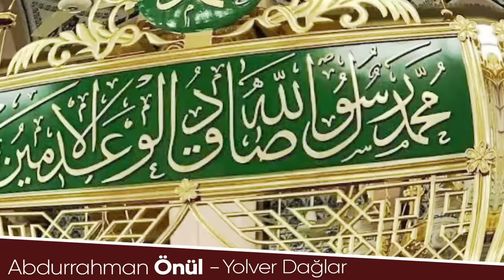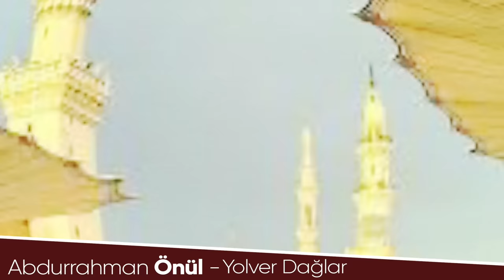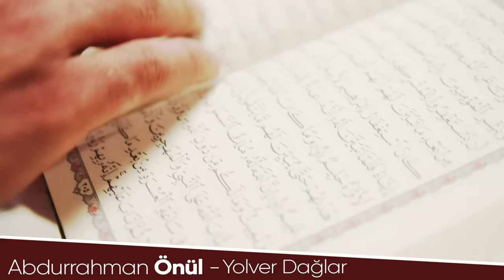Abdurrahman Önül - Yolver Dağlar | Yeni Eser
Heyacandan kalbim güm güm atıyor medine aklıma düştüğü zaman heyacandan kalbim güm güm atıyor gül nebi aklıma düştüğü zaman kınamayın beni ne olur canlar bu sevdaya düşenler beni anlar bu sevdaya düşenler beni anlar

Yolver dağlar yolver yolver gideyim
Efendime gidip selam vereyim
Gül ahmede gidip içim dökeyim

Tarifi yoktur bu aşkın tarifi
Çekmeyen bilmezki bu sevdayı
Anlatamam içimdeki yangını
Mevlam nolur bizi ayrı bırakma
Gülahmetsiz dünya bize kap kara

Gel dermi bilmemki bu garip kula
Öyle hasretimki ben rasulullaha
Gel dermi bilmemki bu ğarip kula
Anam babam feda senin yoluna
Bizide kat nolur sefaatine
Kurbanım olalım seninin yoluna

Söz: Abdurrahman Önül
Beste: Diyar Samoto
Stüdyo: MBM
Aronjör: Mustafa Beyazkuş
Ney: Burak Yılmaz
Mastirink: Muammer Tokmak

Eser ismi: Yol var dağlar